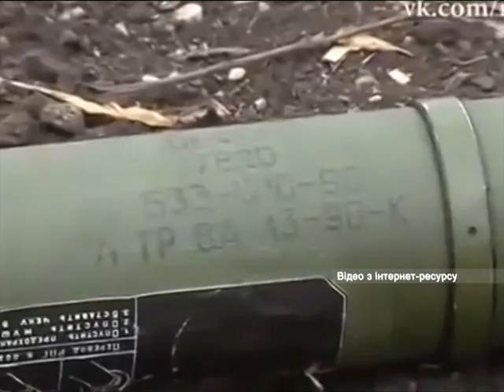На передовой "жарко": 23 обстрела сил АТО и 11 вражеских беспилотников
Боевики с 18:00 26 апреля до 00:00 23 раза обстреляли позиции украинских военных в зоне АТО, при этом один раз под обстрел попал населенный пункт.

Бойовики з 18:00 26 квітня до 00:00 23 рази обстріляли позиції українських військових у зоні АТО, при цьому один раз під обстріл потрапив населений пункт.